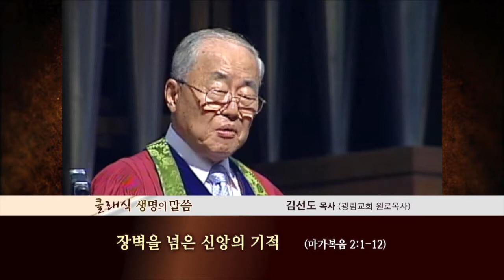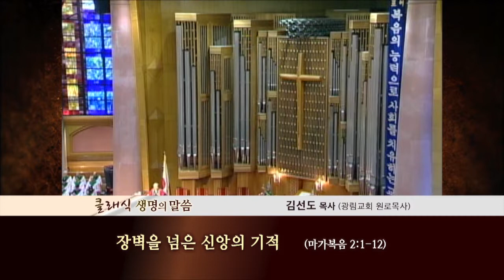장벽을 넘은 신앙의 기적 | 광림교회 김선도 원로목사 [주일예배 / 설교]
설교 제목 : 장벽을 넘은 신앙의 기적

1. 수 일 후에 예수께서 다시 가버나움에 들어가시니 집에 계시다는 소문이
    들린지라
2. 많은 사람이 모여서 문 앞까지도 들어설 자리가 없게 되었는데 예수께서
    그들에게 도를 말씀하시더니
3. 사람들이 한 중풍병자를 네 사람에게 메워 가지고 예수께로 올새
4. 무리들 때문에 예수께 데려갈 수 없으므로 그 계신 곳의 지붕을 뜯어
    구멍을 내고 중풍병자가 누운 상을 달아 내리니
5. 예수께서 그들의 믿음을 보시고 중풍병자에게 이르시되 작은 자야
    네 죄 사함을 받았느니라 하시니
6. 어떤 서기관들이 거기 앉아서 마음에 생각하기를
7. 이 사람이 어찌 이렇게 말하는가 신성 모독이로다 오직 하나님 한 분 외에는
    누가 능히 죄를 사하겠느냐
8. 그들이 속으로 이렇게 생각하는 줄을 예수께서 곧 중심에 아시고 이르시되
    어찌하여 이것을 마음에 생각하느냐
9. 중풍병자에게 네 죄 사함을 받았느니라 하는 말과 일어나 네 상을 가지고
    걸어가라 하는 말 중에서 어느 것이 쉽겠느냐
10. 그러나 인자가 땅에서 죄를 사하는 권세가 있는 줄을 너희로 알게 하려
       하노라 하시고 중풍병자에게 말씀하시되
11. 내가 네게 이르노니 일어나 네 상을 가지고 집으로 가라 하시니
12. 그가 일어나 곧 상을 가지고 모든 사람 앞에서 나가거늘 그들이 다 놀라
       하나님께 영광을 돌리며 이르되 우리가 이런 일을
       도무지 보지 못하였다 하더라